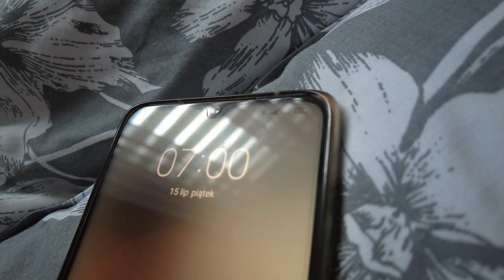Weekend VLOG 🇵🇱 Spotkanie po latach! | Kawa po turecku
Merhaba! Dzisiaj mam dla Was kolejnego vloga z Polski! Tym razem jest to krótka relacja z weekendu spędzonego z naszą przyjaciółką. Cudowne spotkanie po latach! Ciekawi? Zapraszam do oglądania!

Wszystkie moje filmy zawierają polskie, tureckie i angielskie napisy.